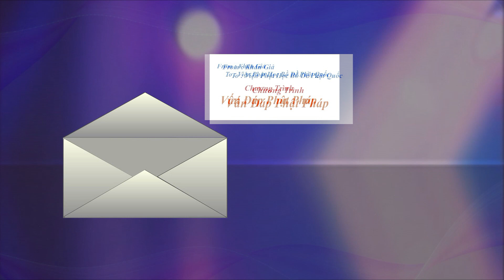Vấn Đáp Phật Pháp☸️- 164 - Thầy Thích Huyền Châu || Bồ Đề Phật Quốc TV